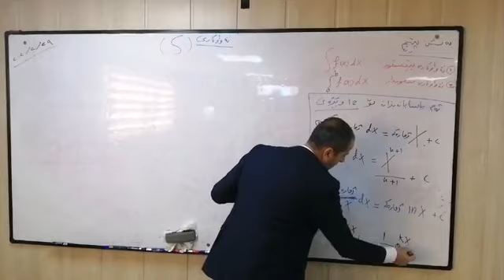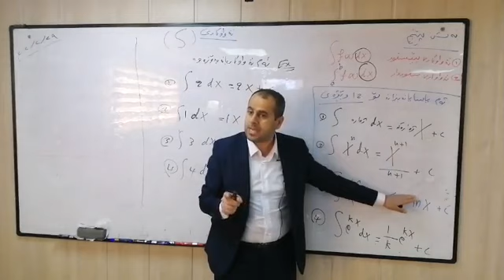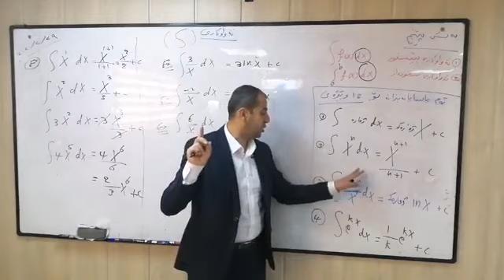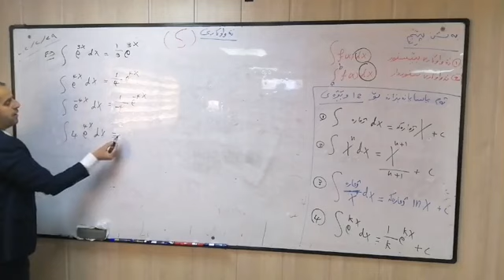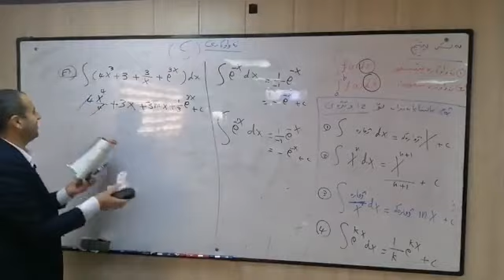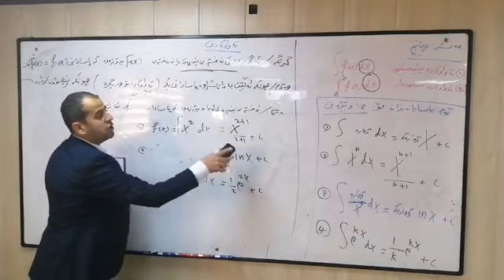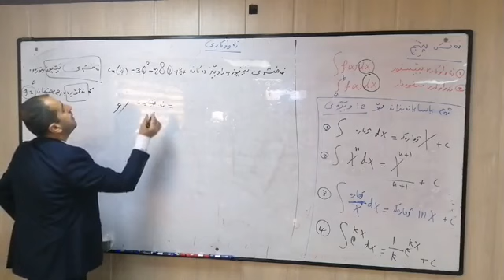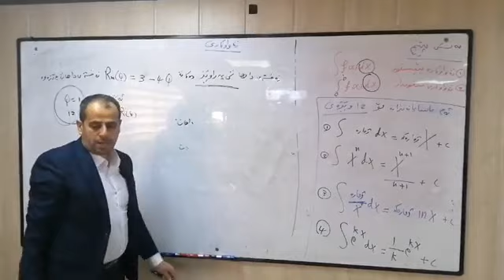بیركاری وێژەیی پۆلی 12- تەواوكاری- 01- م. سامان عبدالرحمن - پەیمانگای سلێمانی